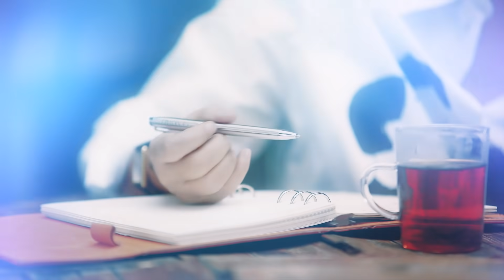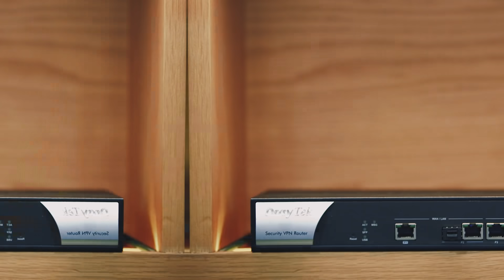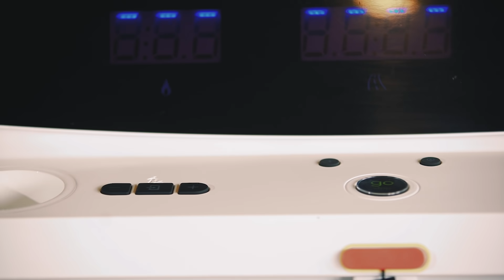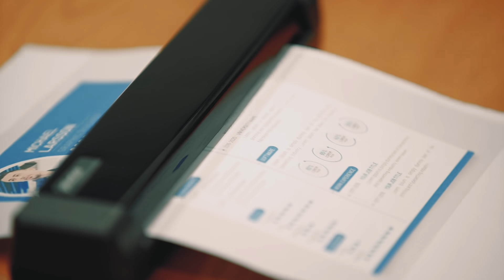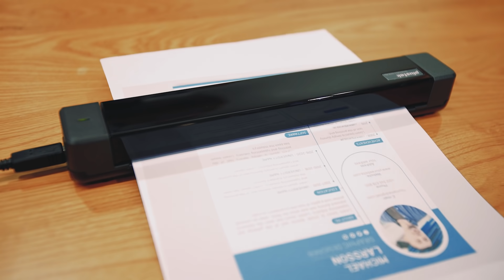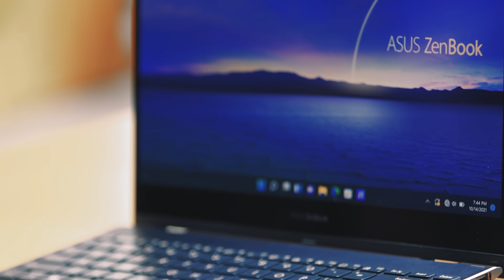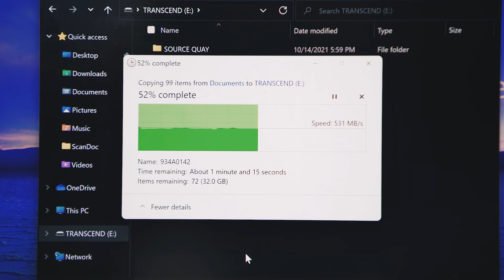LIVING EXCELLENCE SPIRIT OF THUỲ MINH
POCKET THE SECRETS OF “WORKAHOLIC WOMAN” THUY MINH TO LIVE EXCELLENTLY IN THE NEW NORMAL STAGE WITH 08 PREMIUM PRODUCTS FROM TAIWAN EXCELLENCE

The office life is coming back with new challenges waiting. Many people struggled to adapt, but “workaholic woman” Thuy Minh did not! Her secret is a flexible mindset that takes control of any situation.

Here are 07 genuine products from Taiwan Excellence with superior features, helping Thuy Minh achieve optimal efficiency at work. Check Thuy Minh's list of companions to "perform" smoothly in the new normal period:

The smooth Keyboard XPG Summoner Gaming and mouse XPG Primer Gaming from ADATA helps Thuy Minh easily carry out creative tasks such as video editing, designing, etc. Find out more about the "combo" here:

Thuy Minh uses ZenBook Flip S UX371 360-degree foldable laptop from ASUS like a tablet with a super-sensitive touch screen.

Aver's CAM130 Compact 4K conference camera possesses outstanding quality with automatic features that help her always appear professional when attends meetings.

Draytek's Vigor 2962 router ensures the transmission and network speed for her "smooth" meetings.

The MobileOffice S410 Plus portable scanner from Plustek helps her demonstrate professionalism when digitizing documents with quality scans. The product adds automation to make it easier to organize and share files.

Transcend's ESD370C SSD hard drive with large capacity, fast transfer, optimal security is Thuy Minh's great choice to store content in the best quality.

Build a work-life balance like Thuy Minh with the Horizon Omega Z Treadmill.

Watch the video now to pocket flexible tips and how to apply modern technology products of Taiwan Excellence from Thuy Minh to be ready to live excellently at work.

*** The livestream is conducted in strict compliance with the Government's regulations.